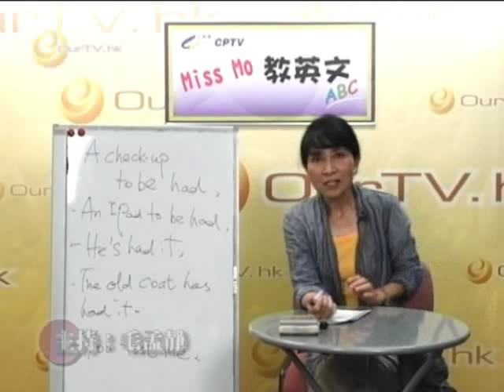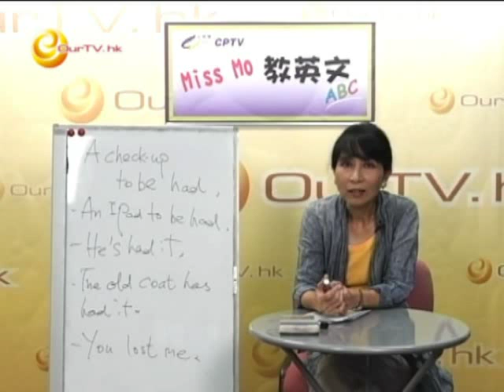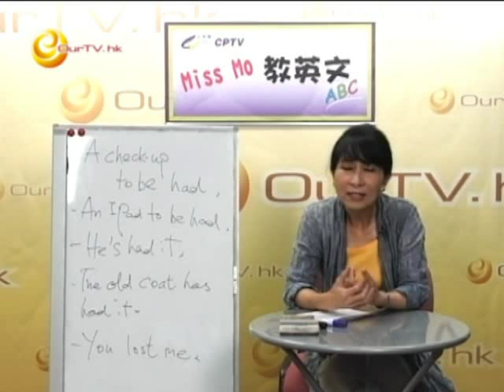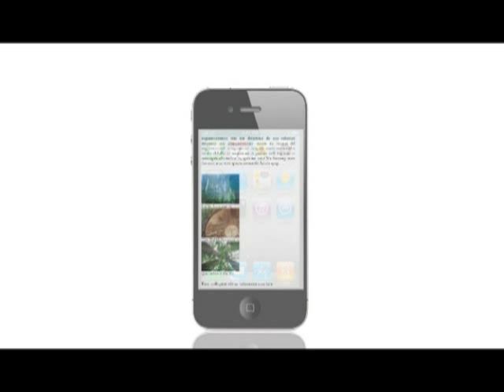《Miss Mo 教英文》第三十九集：不尋常的英文